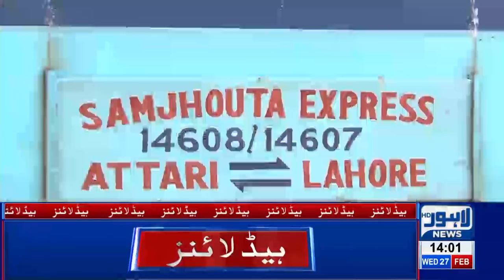02 PM Headlines Lahore News HD – 27th Feb 2019